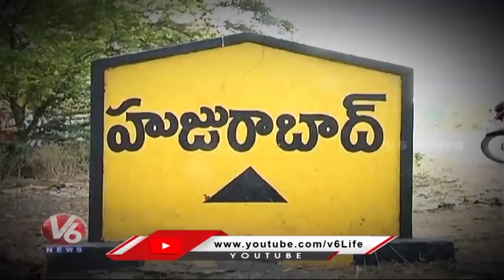Congress Leader Konda Surekha Demands 3 Assembly Seats | Huzurabad By Poll | V6 News